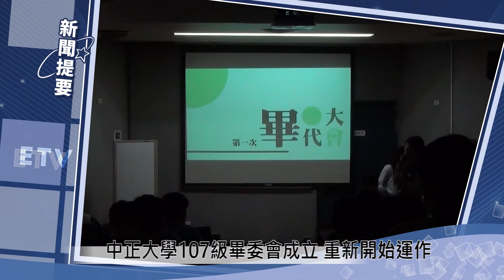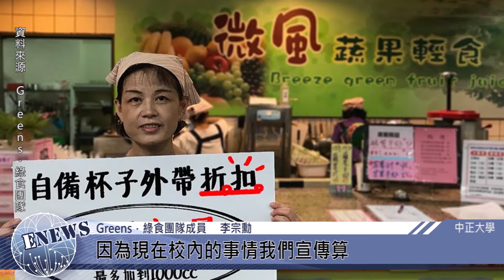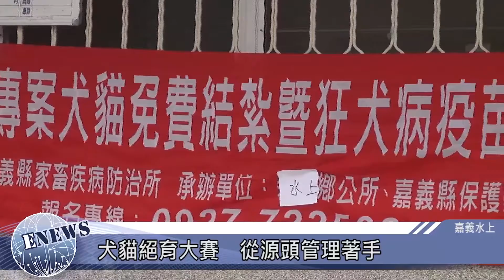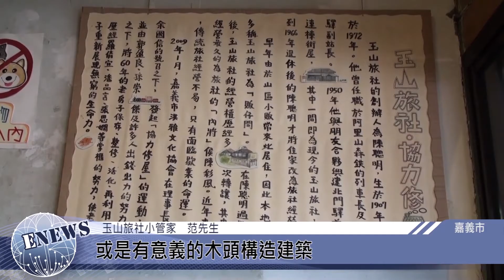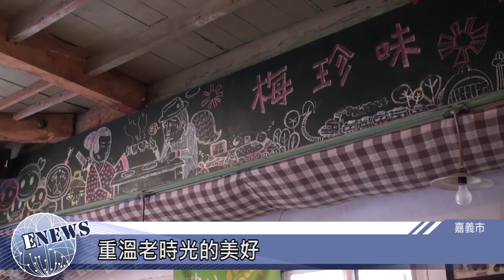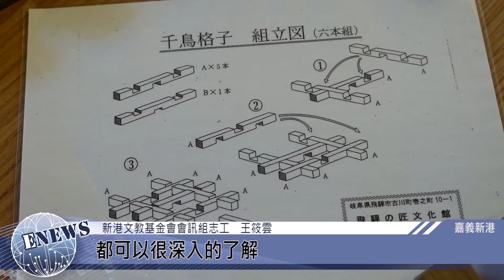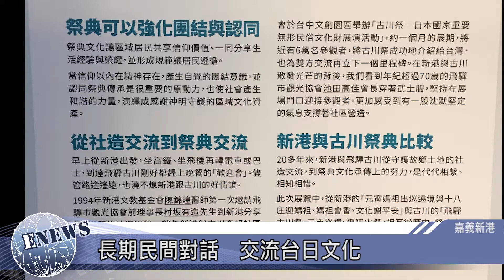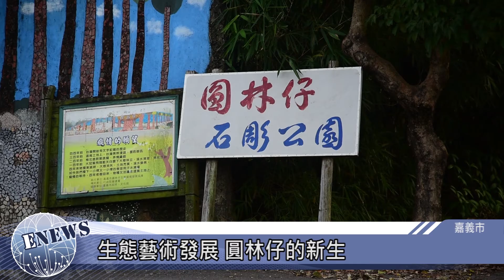第385小期ETV